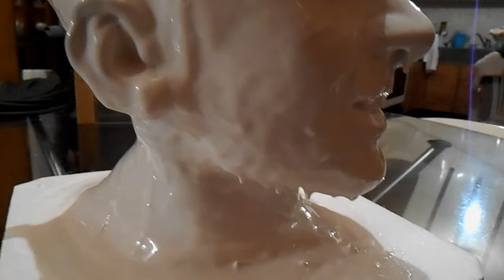Darth Maul Life Size Head 2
Segunda capa de caucho de silicón para hacer el molde de la cabeza de Darth Maul.